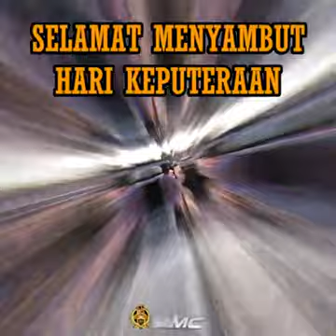Daulat Tuanku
Selamat menyambut hari keputeraan Seri Paduka Baginda YDP Agong